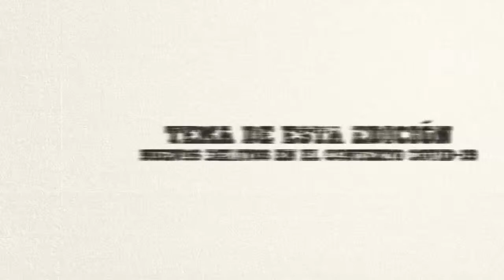Definición de Penales E03 | Nuevos delitos en el marco del COVID-19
Jaime Winter, Elisabeth Matthei y Marcos Contreras conversaron sobre los nuevos delitos del art. 318 del Código Penal, en el marco de la pandemia por COVID-19, para el tercer capítulo de Definición de Penales, programa en vivo dedicado al Derecho Penal en el cual conversamos sobre contingencia y actualidad en esta área del derecho.